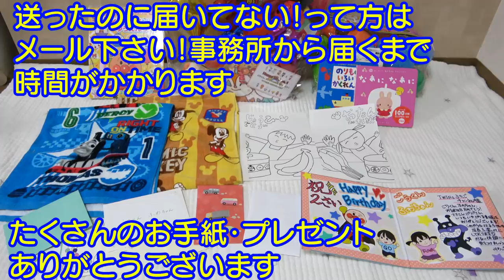【プラレール】電車が好き過ぎる男の子とトトロのマトリョーシカに興味津々な女の子！男女双子赤ちゃん生後1歳11ヶ月tiwn excited at Pla-rail and Japanese anime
二卵性男女双子赤ちゃん生後1歳11ヶ月(725日)ごう君電車に釘付けｗふわちゃんもトトロのマトリョーシカに興味津々！2人とも良かったね！いつもたくさんのお手紙・プレゼントありがとうございます。

今年のプラレールハッピーセット2020は運転台セット付きでボリュームたっぷり楽しめる☆ランナップは全４種 923形ドクターイエロー ・E6系新幹線こまち・パンダくろしお・近鉄特急ひのとり

プラレール Ｅ５系新幹線はやぶさ＆Ｅ６系新幹線こまち 連結仕様のプラレールを立体コースレイアウトで走らせてみました